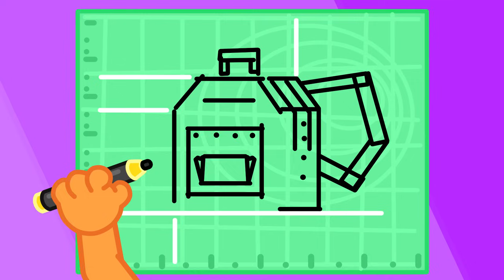Nữ diễn viên ballet giàu và nghèo | Gia Đình Sư Tử | Hoạt hình thiếu nhi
Cùng đưa công chúa của ta đến lớp nha!
Chào mừng con, cô chắc chắn con sẽ thành công
Trái, phải, một, hai
Em gái sư tử cũng có thể thực hành lại
Đôi giày này tệ quá!
Con cần đôi mới, bố à!
Con sẽ lấy cái này và cái này
Với chúng, con sẽ không thể thất bại
Giày của em bị rách rồi, phải làm sao
Mình biết phải làm thế nào
Vâng, cái này khá ổn đấy
Cô ấy luyện tập mỗi ngày
Em gái múa ballet bên cái cây
Đống bụi này làm phiền con quá đấy!
Cái này làm con té ngã
Bố ơi, bố làm sạch hết nó đi nha
Em gái Sư tử múa ballet mặc kệ tất cả
Hôm nay có một cuộc thi diễn ra
Được, mình sẽ cố gắng hết mình
Em gái đừng quên mặc quần áo thật xinh
Chuẩn bị sẵn sàng để thi đấu hết khả năng
Mình sẵn sàng làm bất cứ điều gì để chiến thắng
Ôi không, váy của em đã bị hỏng
Anh ơi, Anh làm thêm cái khác được không?
Sử dụng một ít keo sữa
Và thêm vào một chút ma thuật nữa
Mọi người, hãy nhìn vào con đi
Con rất thích nhảy múa, Weee!
Tôi không thể tin vào những gì mình đang thấy
Em gái sư tử xứng đáng với giải nhất này!
Thật tuyệt vời khi nhìn thấy điều này
Em gái Sư tử, nhảy cùng với tôi nhé, đến đây!